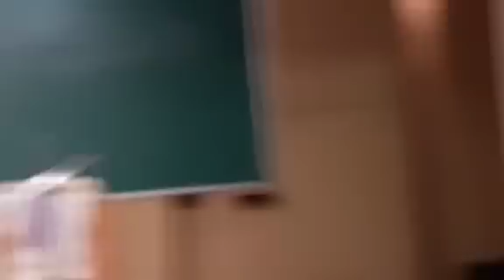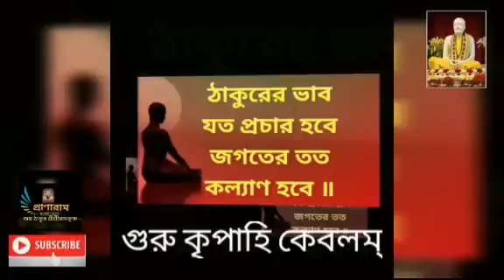সন্তানের প্রতি পিতা-মাতার কর্তব্য | Swami Balabhadrananda | Vivekananda's Ancestral House | Pranaram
সন্তানের প্রতি পিতা-মাতার কর্তব্য
Swami Balabhadrananda
Swami Vivekananda's Ancestral House and Cultural centre
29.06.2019